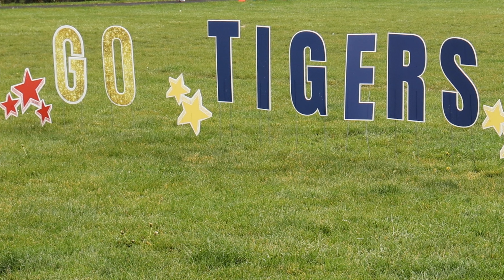Jogathon at Raleigh Park Elementary School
Take a couple laps around the track with 4th and 5th graders at the Raleigh Park Elementary School Jogathon!

If you would like to access closed captions in other languages:
1. Click on cc (closed captions) on the bottom right when you hover over the video.
2. Click on the settings gear.
3. Click on auto-translate and select your preferred language.